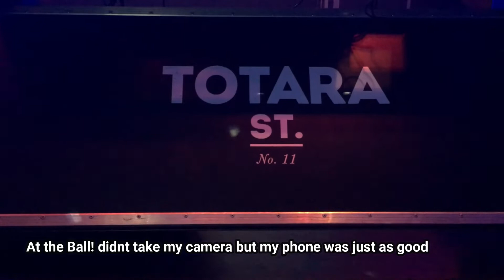Winter Wonderland ball *special vlogl Hydro Hayley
It's ball time folks! in this special vlog my mum helps me curl and do my hair for the ball. I help mum make a shawl for my dress. the ball was to fundraise for voices of hope who support people with mental health. Ihope you enjoy this vlog. the ball was so much fun!